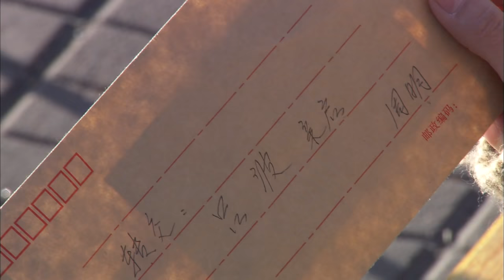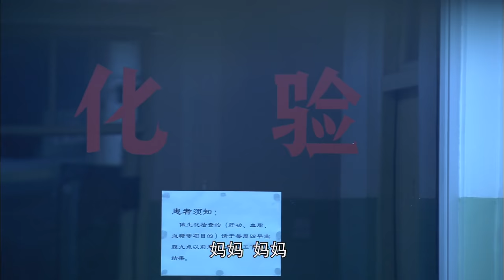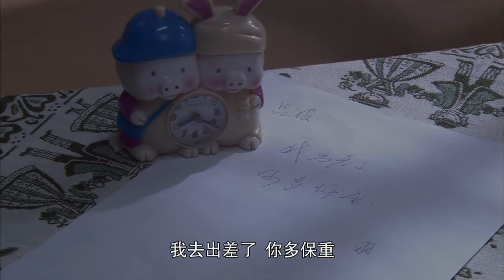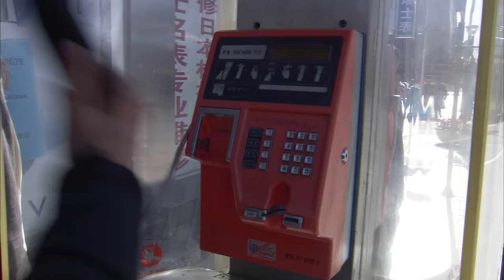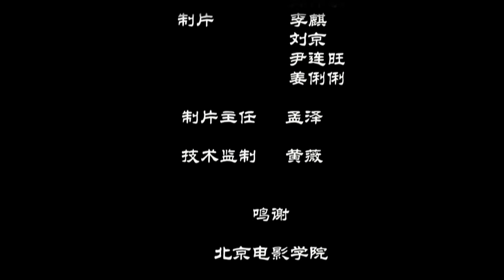《我只在乎你》 兜兜转转 放不下的终究还是黑暗中救赎了自我的那个TA（ 潘粤明 / 丁梦雨 / 许文广）| new movie 2021 | 最新电影2021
【内容简介】
置身于国际化大都市的北京，吕波绝对属于养眼美女的那一种。高挑欣长的身段，瓜子脸蛋上秀眉弯弯、明眸圆圆，浑身上下透着明艳娇媚、青春无敌的气质。或许正是因为人长得漂亮，吕波和顺应如今时代发展趋势的青春美女一样，选择了做人情人的角色。但吕波又不是凭借长相混饭吃的那种，在她的内心深处，人到中年、事业有成却家有妻儿的周明占据了她整个的情感世界。
　　但尽管如此，这种东躲西藏的日子过起来毕竟如同做贼，让吕波难以接受。为了找一个相对安全的二人世界，周明带着吕波来到一处闲置多年的房子。不巧的是，两个人前脚刚进门，司机小刘就打来电话：妻子来了，而且已经到了楼下。周明慌不择路，倒是吕波正想会会这个绑住自己情人的女人。无奈在周明的苦苦哀求下，吕波只好委身从窗户缘绳而逃。谁曾想，刚出窗户就不慎跌入一独身男子的家中。
　　独身男子名叫史新羽，在一家广告公司做平面设计，住在这里原本是替出国的朋友看看家。面对眼前这突如其来、从天而降的青春美少女，史新羽还以为是“天上掉下一个林妹妹”。就当史新羽为眼前的一幕懵懂不知所措时，从有惊无险中镇定下来的吕波已经在宛尔一笑中，嫣然而去。
　　周明是个高干子弟。如今正步入颠峰的事业离不开妻子的支持不说，一年中还有半年的时间不在国内。没有周明相伴的日子，吕波只有在自学英语、练习击剑、漫逛商场、狂泡酒吧中打发无聊的时间。在得知周明为顾及家庭的颜面和周遭朋友的舆论而拒绝答应和妻子离婚的最后通牒后，吕波决定用自己的方式报复周明。为此，吕波在一个雨夜敲开了史新羽的门，并用自尽寻死相逼，让豪无思想准备的史新羽答应和她结婚。
　　吕波做梦都想有一个像样的婚礼，如今为报复周明，吕波带着肚子里周明的孩子，在稀里糊涂中做了史新羽的新娘。和史新羽结婚不到一年的时间，吕波就顺利生下一个白胖小子。为兑现当初答应吕波的承诺，史新羽给孩子取名叫史见证。不仅如此，史新羽还以和吕波分睡客厅沙发和卧室大床的不逾坚守，默默地实现着对吕波的好。
　　然而，这种平静的生活很快就在史见证长到三岁的时候，随着周明的再次出现而被打破。周明带着已经和前妻离婚的好消息出现在吕波的面前。周明的出现，重新勾起了吕波对往事的回忆，也在史新羽的心上无情的划开了一道伤口。在周明重归于好的哀求面前，吕波带着史见证出现在周明为自己举办的盛大生日聚会上。
　　面对周明赠送的宝马名车和私人别墅里觥箸交错的酒绿灯红，吕波想起了远在青岛出差的史新羽，想起了在最绝望的时候给予自己活下去勇气的丈夫。吕波毅然离开了周明，在人群攒动的街头找到真正爱她的史新羽。为实现吕波的愿望，史新羽在朋友同事的操持下，为吕波举办了一个简单而隆重的婚礼。带着三岁儿子史见证的婚礼上，吕波身披圣洁的婚纱，高歌一曲《不能没有你》。祝福声中，“……日子过得怎么样，人生是否要珍惜”的歌唱在每一个人心中荡漾，在都市的上空传得很远、很远。